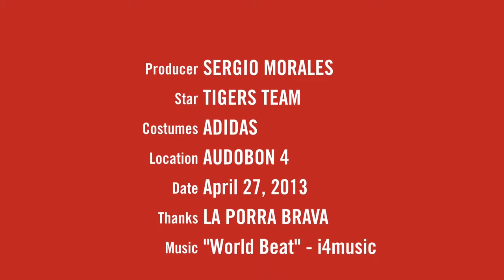TIGERS VS BLUE PANTHERS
TIGERS 3 BLUE PANTHERS